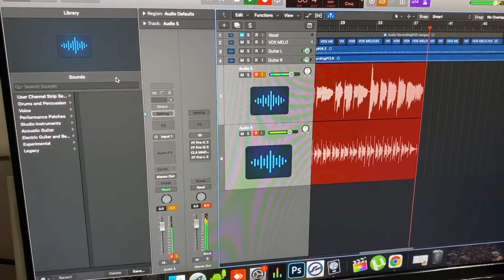വെള്ളിനിലാ... തുളളികളോ... Short cover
One of the most favourite songs of my wife

Guitar & vocal by Anoop Vellattanjur